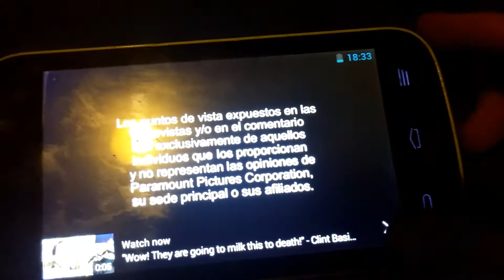fbi warning paramount espanol